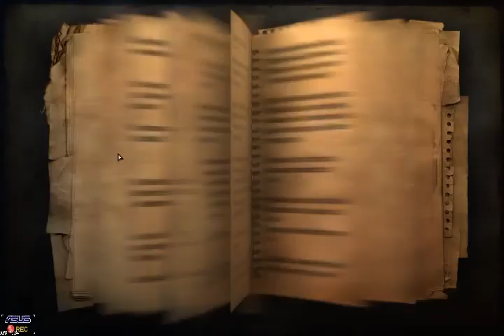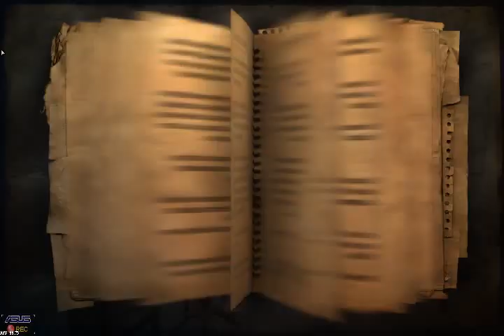Farcry 2 - Part 12 - (2011) [LSDN]